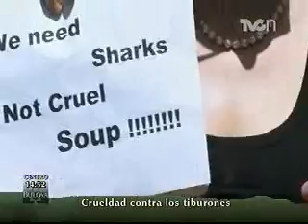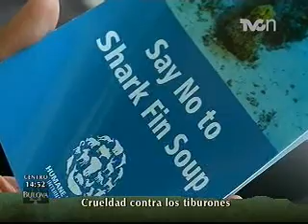Iniciativa contra la venta de aleta de tiburón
En Nueva York, la venta de aleta de tiburón podría llegar a su fin, gracias a una iniciativa presentada por los legisladores y que será votada a principios de junio...